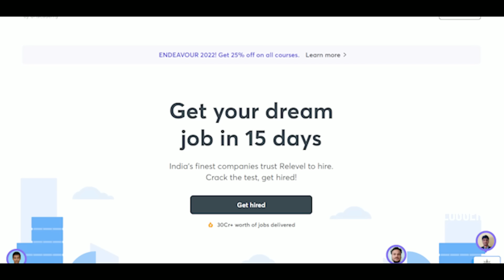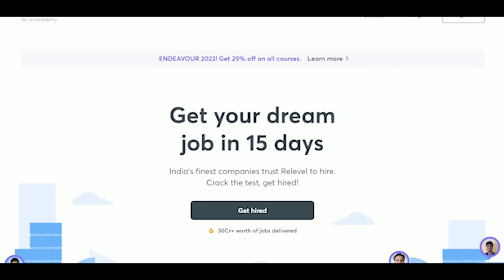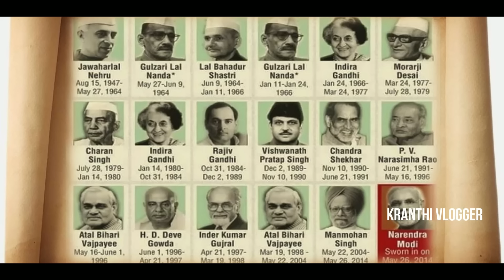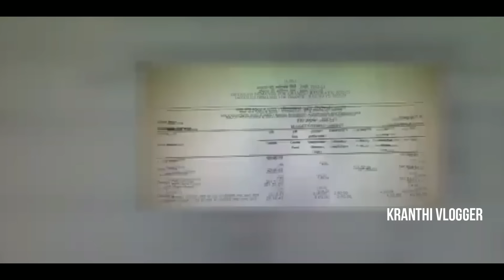How South States Are Neglected Explained By Kranthi Vlogger